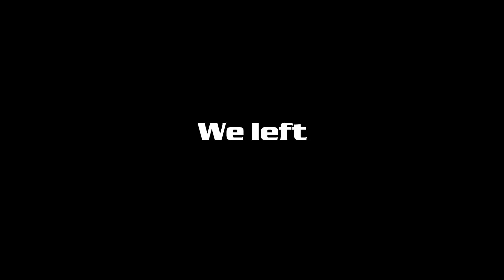How it FEELS to play Medium class in The Finals...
The Finals has 3 classes to play and today we will show how it FEELS to play the Medium class!

Killian's channel - @ShogunKillian